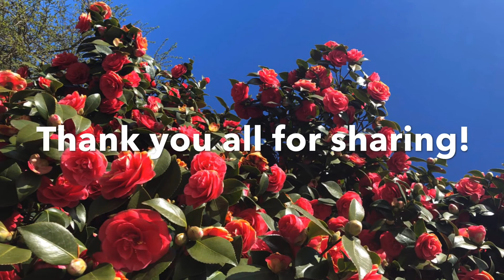HNA Faculty & Staff Present: Notes From Home!